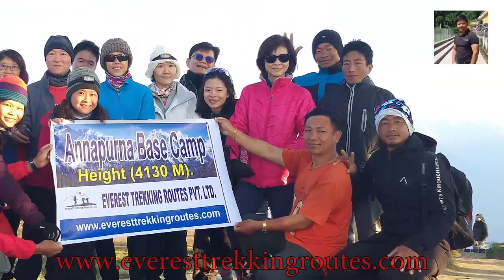Annapurna Base Camp Trek | 10 Days ABC Trekking Nepal Video Documentary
10 Days Annapurna Base Camp Trek is one of the top Popular Trekking paths in the Annapurna Region. From Kathmandu to Kathmandu takes 12 Days and on foot 10 days hiking trail. and also called the Annapurna Base Camp circuit which includes the Ghorepani Poon Hill sunrise Trek. this two-path combined Ghorepani poon hill and Annapurna Base Camp's magical scenery as white Himalaya above 8000m. Dhaulagiri, Nilgiri, Annapurna I, Annapurna II, Annapurna III, Annapurna IIII, Annapurna South, Ganga Purna, Machhapuchhress, and Many Others Trekking Peak bellow 6500m heights.
We took a little video Documentary during the trip just basic visuals of what we see and what are our best Activities Annapurna Base Camp. Start from Kathmandu to Pokhara by Domestic Flight. and Continue Trek to Annapurna Base Camp at 4130m height. Our Special Trekkers Team from Singaporean 12 Pax and Team of Everest Trekking Routes Local Trekking Agency in Kathmandu 12 Guide, Assistant Guide, Porters, and Horse Man. Total Our Team 24 Person a Big gang of Hike to Annapurna Base Camp. we make lots of fun and enjoy this trip and I am very much excited to guide this team this is my Memorable of ABC.
Team Leader: Lim Chin Teong (Alex) and the Rest of the members from Singapore
01. Lim Hui Choo
02. Lim Siew Hong
03. Lim Siew Kin
04. Ho See Kwee
05. Kan Li Ling
06. Tan Jui Chai
07. Soh Wai Lan
08. Tan Min Yi
09. Low Boon Cheng
10. Lim Lilian
11. Lee Wen Wen